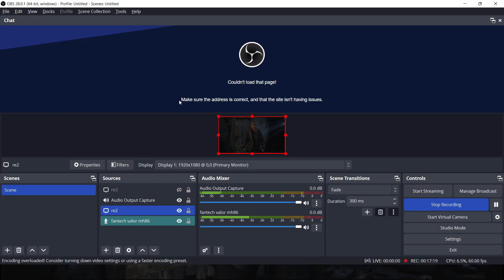LEON KEMBALI BERAKSI !! - Resident Evil 4 Remake Chainsaw Demo - Gameplay Indonesia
Akhirnya yang ditunggu-tunggu telah datang, demo version dari game Resident Evil 4 Remake yang full releasenya bakal keluar tanggal 23 Maret 2023 besok coy, enjoyyyyy